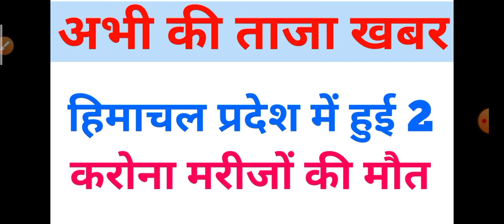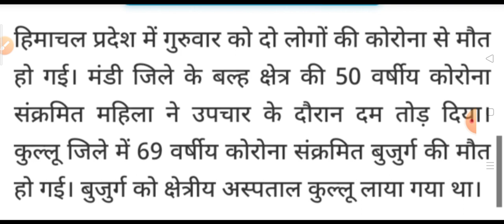हिमाचल प्रदेश में हुई 2 करोना मरीजों की मौत|| HP Breaking News